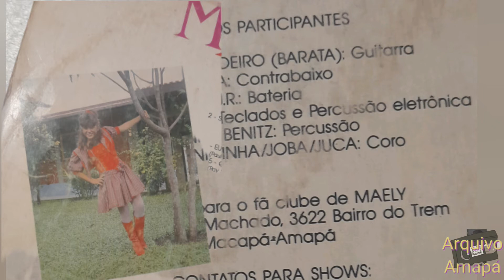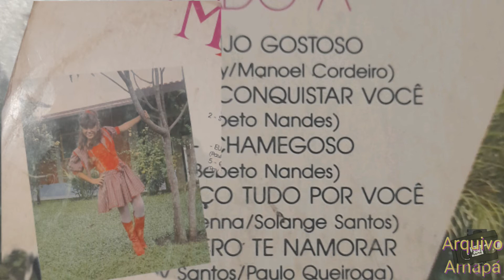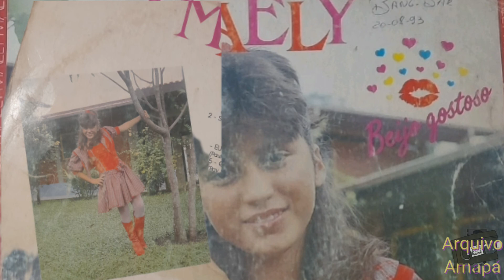Vinil Maely Beijo gostoso_Lado A_Inédito no YouTube_Brega,forro...